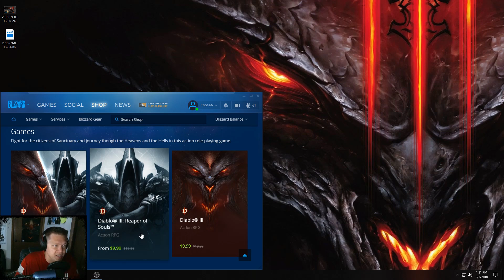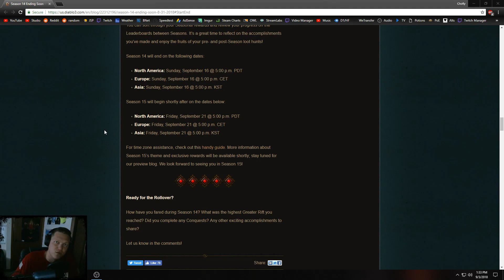[D3] Season 15 Officially Announced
More content coming soon to help you with season 15!